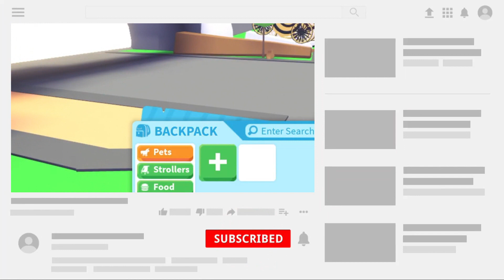The Best Event Ever Released in Roblox Adopt Me!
Today, we are checking out one of the BEST things Roblox Adopt Me has ever put into the game! This will BLOW your mind..

If you liked this video, here are the top 3 videos that might interest you:

For more awesome Roblox posts, make sure to check our Instagram out: @bloxbearcat